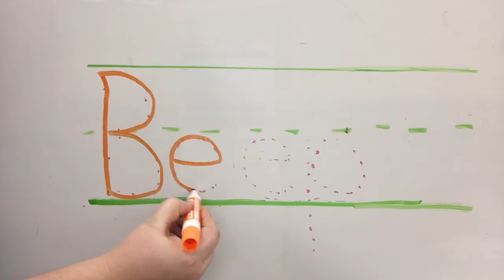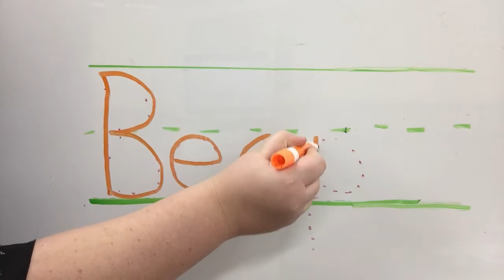Virtual Storytime Robots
Come read, write, talk, play and sing with us at the Chippewa River District Library  in our Robot themed Storytime!